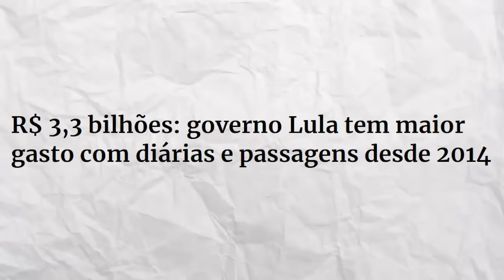JAVIER MILEI HUMILHA LULA!